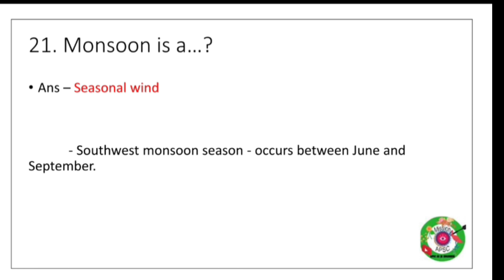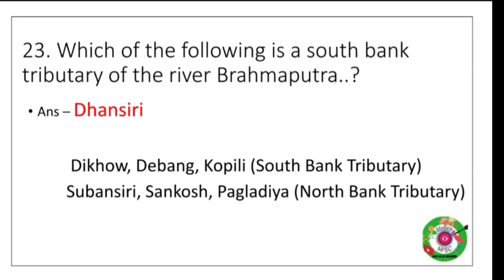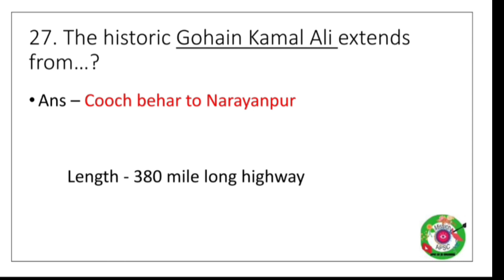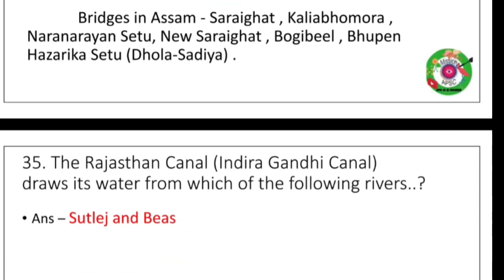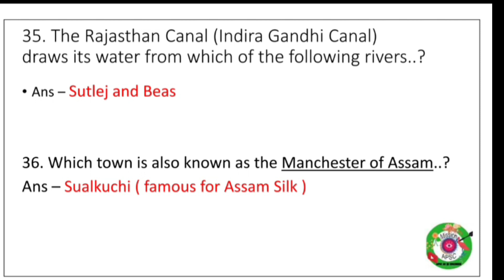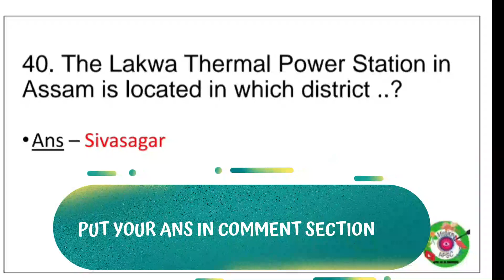APSC PWD ASSISTANT ENGINEER PYQ WITH DETAILED SOLUTION PART 2#APSCAE#APSCJE#APSCCCE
ONLINE STORE FOR APSC AE JE RELATATED PDF
FOR ONLINE CLASS CONTACT WHATSAPP NUMBER
Social media plateforms of Mission APSC AE JE
Previous year ae je paper link for civil and Gk
Recorded video content for APSC AE JE  in Assamese
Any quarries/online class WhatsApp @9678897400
Anyone interested in working with me pls  fill out the forms
join bottom  .